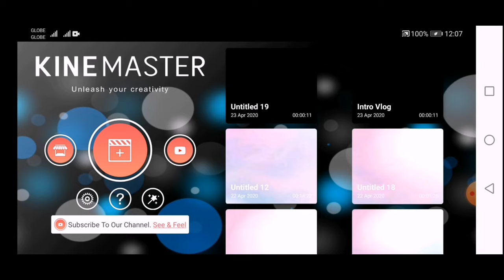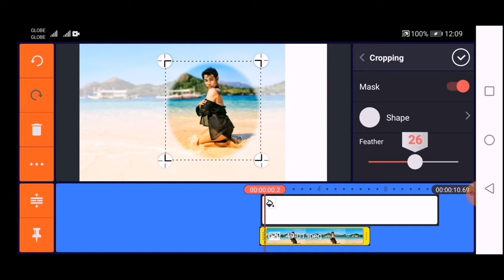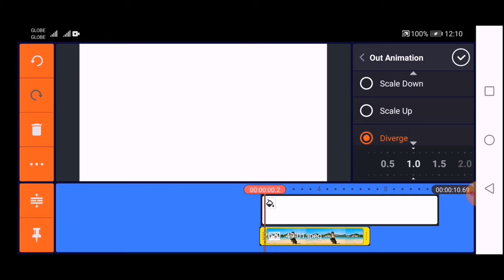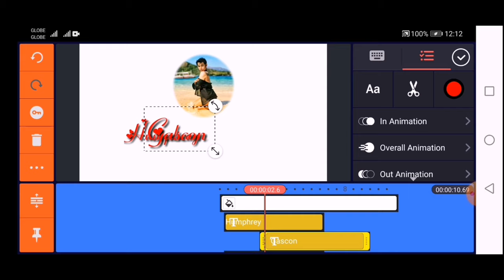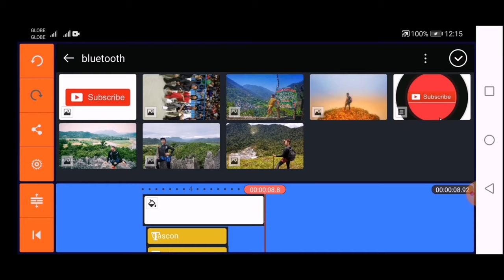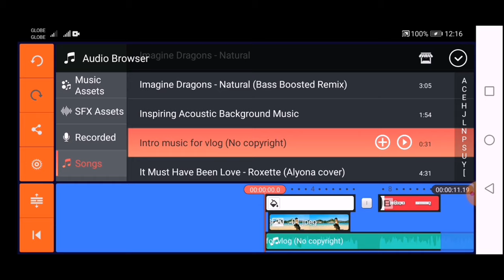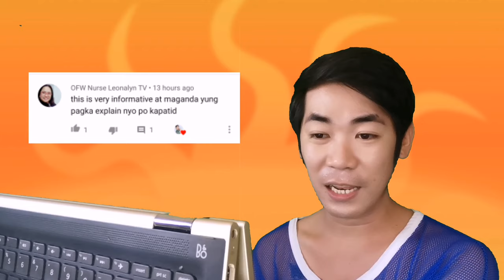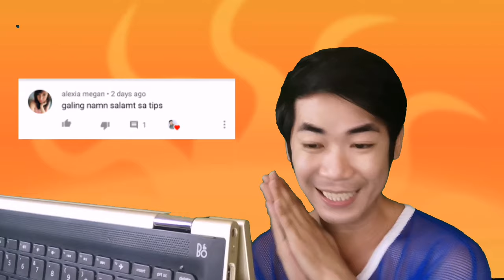How to make simple intro for vlogs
This is an instructional video in creating a simple intro using Kinemaster.

You may click the link below for other tutorials.